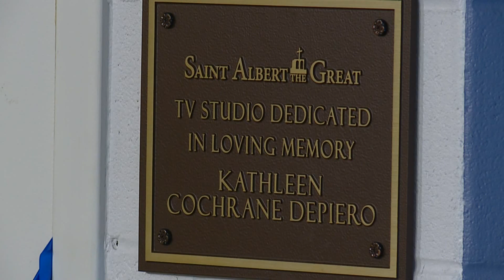TV studio dedicated in loving memory of Kathleen Cochrane DePiero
NINE MONTHS AFTER WE LOST A MEMBER OF OUR FOX 8 FAMILY,  HER LEGACY LIVES ON AT A LOCAL SCHOOL.